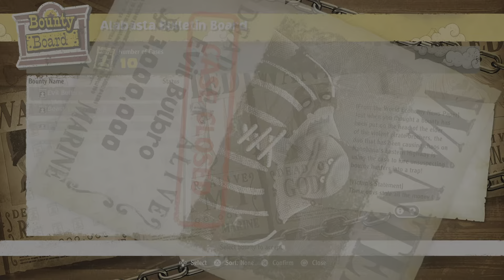ONE PIECE ODYSSEY pert 44